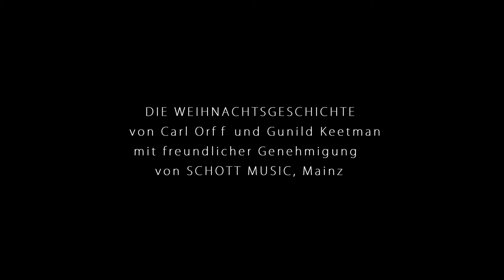CARL ORFF HISTORIA BOŻEGO NARODZENIA - DIE WEIHNACHTSGESCHICHTE - THE CHRISTMAS STORY part2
Muzyka GUNILD KEETMAN
Polskie prawykonanie z udziałem około 700 dzieci i młodzieży - chórzystów „Śpiewającej Polski" oraz studentów Akademii Muzycznej im. I.J. Paderewskiego w dniu 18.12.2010 r. w kościele p.w. św. Wawrzyńca w Poznaniu.
Polska prapremiera „Historii Bożego Narodzenia" Carla Orffa, muz. Gunild Keetman,
odbyła się pod dyrekcją Mariana Waśkiewicza oraz Rafała Renza,choreografia - Dagmar Waśkiewicz.
Inicjatorami powyższego przedsięwzięcia byli : doc. dr Teresa Śnitko z Akademii Muzycznej im. I.J. Paderewskiego w Poznaniu oraz dyrygent Marian Waśkiewicz.
 Wykonawcami byli:
● studenci Akademii Muzycznej im. Ignacego Jana Paderewskiego w Poznaniu - zespół instrumentalny przygotowany przez Rafała Renza oraz zespół fletów prostych-- przez Joannę Grochowalską,
● kilkuset chórzystów wraz ze swoimi dyrygentami, z niżej wymienionych  szkół, należących do Programu Rozwoju Chórów Szkolnych MKiDN „Śpiewająca Polska":

- Zespół Szkół Gimnazjalno-Licealnych w Poznaniu (dyr. Hanna Borowczak)
- Szkoła Podstawowa nr 1 w Grodzisku Wlkp. (dyr. Renata Bosacka)
- Szkoła Podstawowa nr 4 w Grodzisku Wlkp. ( dyr. Katarzyna Buda)
- Zespół Szkolno-Gimnazjalny w Zdziechowie (dyr. Agnieszka Ciesielska)
- Zespół Szkół w Pamiątkowie (dyr. Urszula Grzęda)
- Szkoła Podstawowa nr 23 w Poznaniu (dyr. Aldona Kołodziejczak)
- Zespół Szkół nr 5 w Poznaniu (dyr. Agnieszka Małecka)
- Szkoła Podstawowa w Sycynie ( dyr. Marcjanna Nowak)
- Gimnazjum  w Ostrowitem (dyr. Elżbieta Chojnacka)
- Gimnazjum nr 44 w Poznaniu (dyr. Aneta Pecyna)
- Szkoła Podstawowa w Brodziszowie ( dyr. Małgorzata Rewolte)
- Zespół Szkół z Oddziałami Integracyjnymi nr 3 w Poznaniu (dyr. Agnieszka Chwastek)
- Gimnazjum  Malanowie (dyr. Katarzyna Tomczyk)
- Gimnazjum nr 57 w Poznaniu (dyr. Danuta Warguła)
- Zespół Szkół w Ptaszkowie (dyr. Monika Wielgosz)
- Gimnazjum nr 2  w Swarzędzu (dyr. Patrycja Borowska-Klimaszewska)
- Zespół Przedszkolno-Szkolno-Gimnazjalny w Ruchocicach (dyr. Katarzyna Buda)
- Zespół Szkoły Podstawowej i Gimnazjum w Zbrudzewie (dyr. Anna Laska)
- Gimnazjum nr 9 w Poznaniu (dyr. Anna Okulewicz)
- Szkoła Podstawowa nr 1 w Szamotułach (dyr. Piotr Paupa)
- Technikum Geodezyjno-Drogowe w Poznaniu (dyr. Joanna Bronikowska)
- Szkoła Podstawowa nr 74 w Poznaniu (dyr. Danuta Warguła)

 Przedstawienie poprzedziły, zgodnie z założeniami systemu Carla Orffa, przygotowania:
- muzyczne - śpiew zespołowy i solowy oraz gra zespołowa na instrumentach,  w tym
na  instrumentach dawnych oraz szkolnych,
- plastyczne -- wykonanie przez uczniów, w ramach zajęć szkolnych, afiszy oraz zaproszeń  dla gości,  a także przez rodziców młodych artystów - strojów i rekwizytów,
- aktorskie - role mówione z elementami improwizacji,
- choreograficzne -- ruch sceniczny według koncepcji Dagmar Waśkiewicz -- absolwentki  oraz współpracownicy Carla Orffa.
Próby sekcyjne odbywały się zarówno w salach poznańskiej Akademii Muzycznej jak i w wybranych wielkopolskich placówkach oświatowych. Tylko jedna próba, zorganizowana  w przeddzień koncertu z udziałem wszystkich wykonawców,  miała miejsce  w powyższym Kościele.
Ogromne zaangażowanie wykonawców i organizatorów a także nie wymienionych
z nazwiska wielu jeszcze osób sprawiły, że polska prapremiera „Historii Bożego Narodzenia" Carla Orffa, muz. Gunild Keetman okazała się wzruszającym wydarzeniem dla licznie przybyłych z tej okazji gości, którzy nagrodzili artystów wielkimi brawami. Na uwagę zasługuje ogromna wdzięczność młodych wykonawców skandujących słowa podziękowań skierowanych w stronę tych, którzy pomogli im osiągnąć wspaniały sukces.